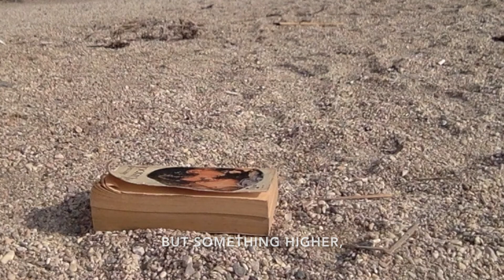HOMESICKNESS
This film is about a transition.
Two cities are represented, one in the text, one in the images.
All the text comes from Pasternak - Doctor Jivago-